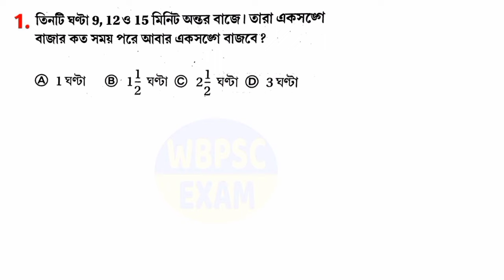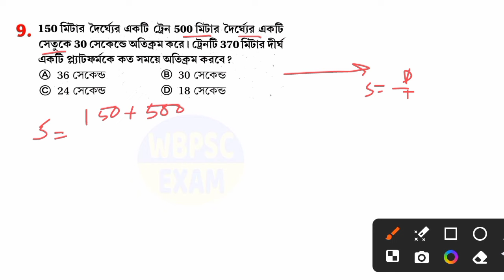WBP Exam Question 2024 | KP Exam Suggestion 2024 | Preparation Strategy | Exam Date 2024